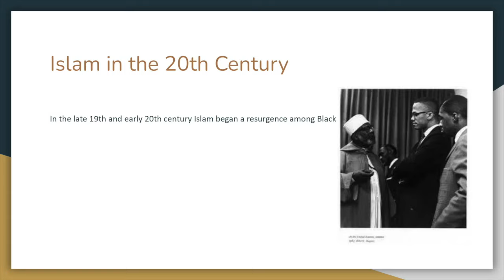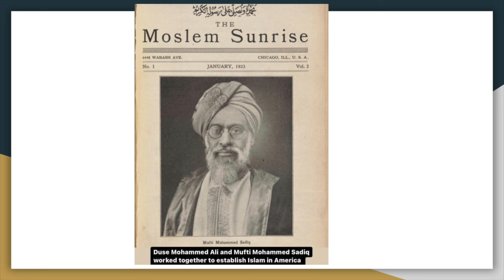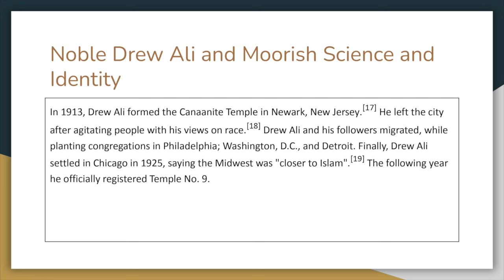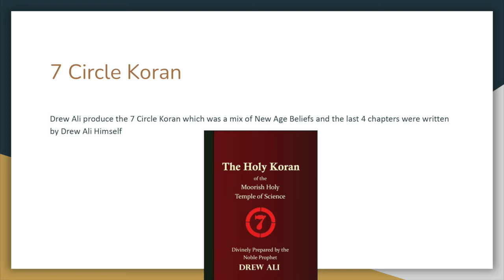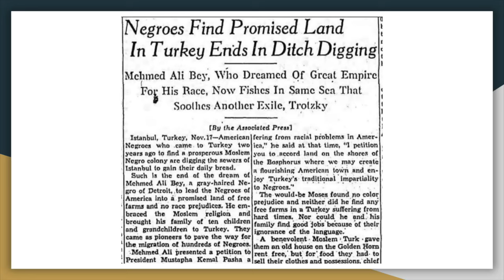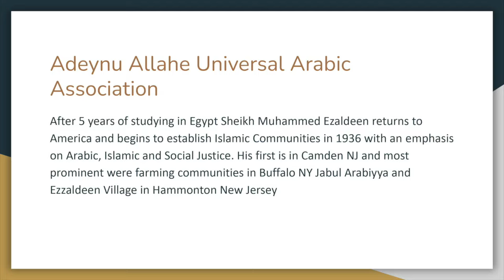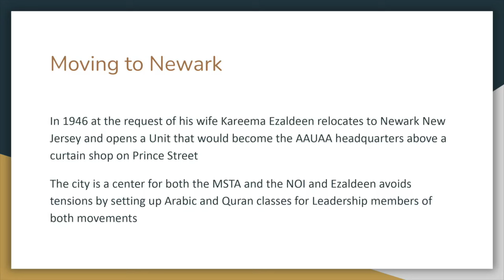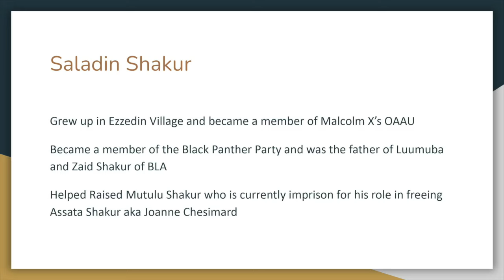The Genesis of American Islam in the 20th Century | Imam Sundiata Rashid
February is Black History Month! Imam Sundiata Rashid discusses and illuminates about the early traditional Black Islamic movements in the U.S. that have provided the shoulders we stand on today.

Ustadh Sundiata Al Rashid is the Emir (leader) of the Lighthouse Mosque, a thriving community space in North Oakland, California.

This Family Night was delivered at the Muslim Community Center - East Bay (MCC East Bay) in Pleasanton, California on February 16, 2024.